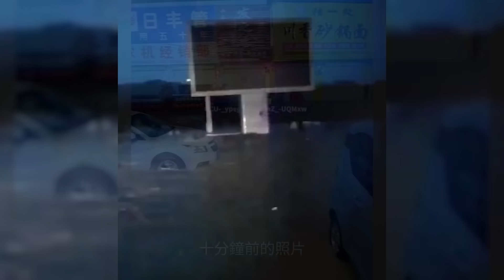Извержения вулкана на Канарах! Лава движется к Океану! Катаклизмы за 28 СЕНТЯБРЯ 2021!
На канале Climate Change  вы увидите только актуальные новости о климате и катаклизмах  которые происходят в мире.
В данном выпуске:
Лава направляется к морю, Сильные дожди в Китае, Молния убивает скот, Циклон Гулаб, Землетрясение на Крите, Землетрясение на Филиппинах, Озеро из лавы.

В прошлых 2 выпусках мы говорили об извержении вулкана на Канарских островах в Испании. И все эти дня вулкан продолжает бедокурить.
Органы по чрезвычайным ситуациям в понедельник, 27 сентября 2021 года рано утром приказали людям не выходить из своих домов на восточном побережье острова Пальма, Канарские острова, поскольку лава, бьющая из вулкана Кумбре-Вьеха, приближается к морю,
Службы экстренной помощи Канарских островов предупредили, что в ближайшие часы лава достигнет Атлантического океана, что может вызвать взрывы и облака токсичных газов над островом.

С 24 по 25 сентября 2021 года в провинции Хэнань прошли сильные дожди, сообщает Центральное телевидение Китая.
Из-за проливных дождей вода поднялась во многих реках провинции, и затопила деревни и провинции Хэнань. Кроме этого, ненастье размыло дороги и горные склоны — случились оползни, которые захоронили машины и разрушили дома. Также было отключено электричество и связь.
В общей сложности от обрушений пострадало 15 поселков, а около 8000 жителей наиболее пострадавших регионов эвакуировали.

В результате удара молнии в верховье Наранага района Гандербал союзной территории Джамму и Кашмир были ранены два члена кочевой семьи и погибли более 400 коз и овец.
По пути домой после сезонных пастбищ некоторые кочевые семьи разбили лагерь в высокогорном районе Ламан Наранаг, когда внезапно началась гроза.

Циклон, вызвавший сильные ветры и дожди, обрушился на восточное побережье Индии. Десятки тысяч людей в трех штатах были эвакуированы в убежища.
Сильные дожди и сильные ветры были зарегистрированы вдоль побережья в воскресенье вечером, когда тропический шторм над Бенгальским заливом начал обрушиваться на берег, всего через четыре месяца после того, как еще один циклон обрушился на регион, оставив после себя разрушения.

В результате землетрясения силой 5,8 балла на греческом острове Крит по меньшей мере один человек погиб и девять получили ранения.
Мужчина умер, когда обрушился купол ремонтируемой церкви в городе Аркалохори.
Землетрясение произошло 27 сентября 2021 года в 09:17 по местному времени. Последовало несколько толчков. Органы гражданской защиты заявили, что многие здания были повреждены.

Землетрясение магнитудой 5,7 в понедельник произошло к югу от столицы Филиппин, Манилы, сообщает Геологическая служба США.
Эпицентр сейсмособытия располагался всего в 8 км к западу от города Талисей в провинции Себу. Очаг подземного катаклизма залегал на глубине 98,4 км. Колебания земной коры были зафиксированы в 01:12 по местному времени (17:12 по Гринвичу).

В кратере вулкана Ньирагонго, который расположен на территории Демократической республики Конго, образовалось озеро из лавы. Это произошло спустя четыре месяца после мощнейшего извержения, которое забрало 32 жизни.

Если у вас есть собственные фото или  видеоматериалы происшествий или стихийных бедствий - просим Вас присылать их  на электронную почту:
Мы обязательно используем их в следующих выпусках.
Спасибо за сотрудничество!
Watch video